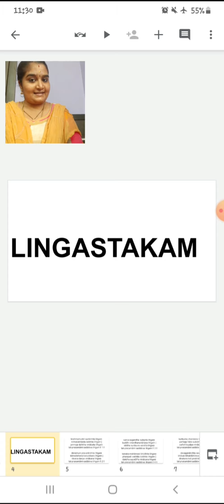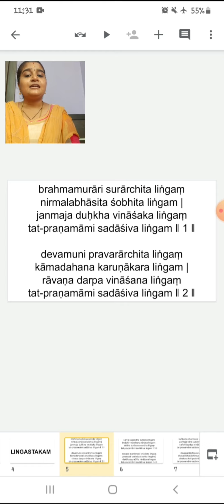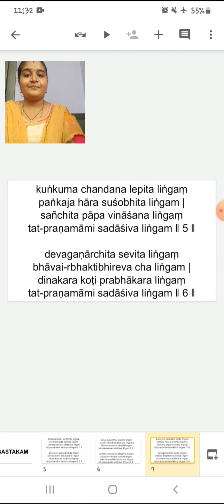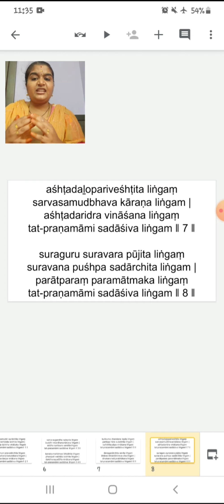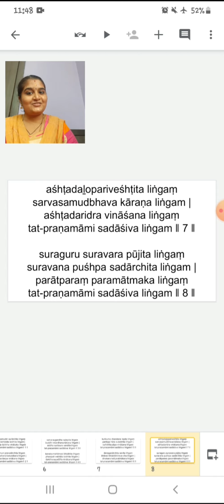class_3_4_6_sloka_lingastakam_13_july_2020